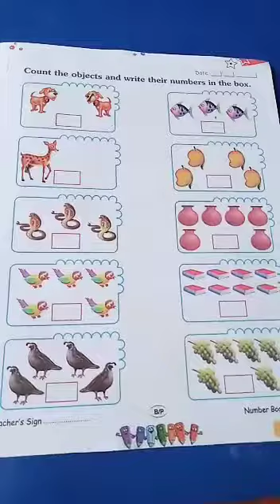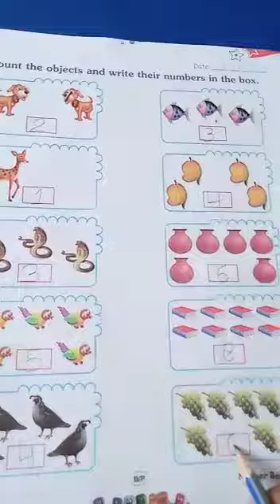Class PG Maths by Mohini Ma'am